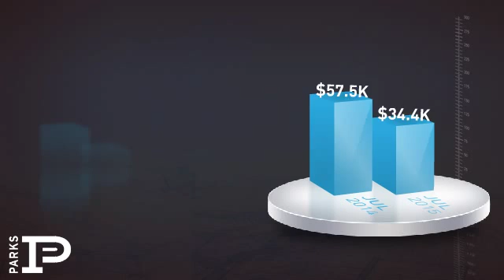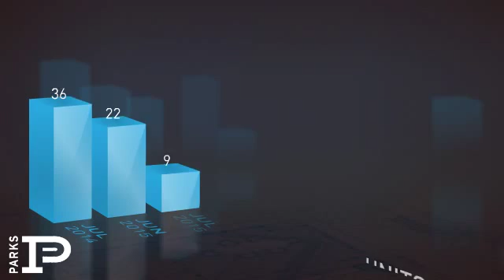Lebanon,TN, Real Estate Market Update from Bob Parks Realty,July, 2015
Bob Parks Realty Video Update recapping market activity within Lebanon, TN, during the month of July, 2015